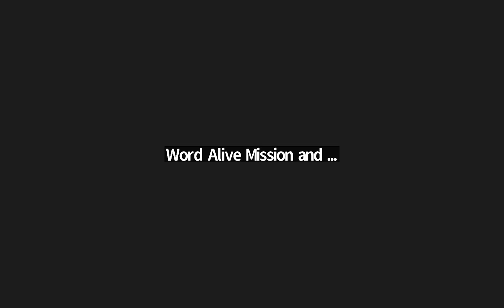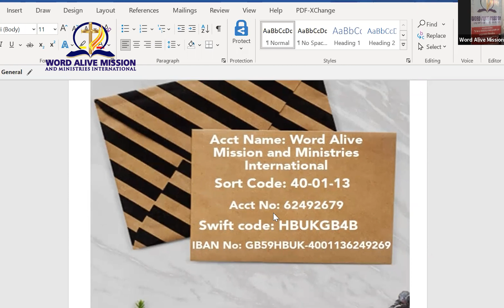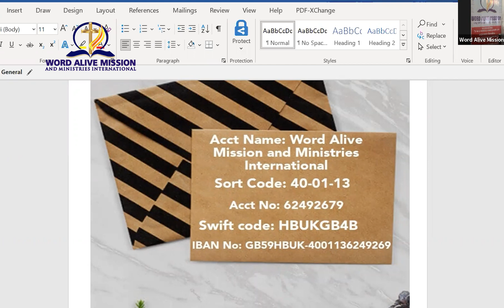A WAY OUT OF NO WAY (PRAYER MEETING) ||PASTOR OLADAPO ADEBAYO